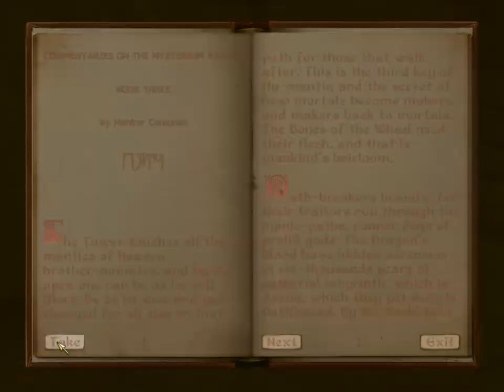Playing Elder Scrolls IV Oblivion Scene 2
Failing to protect this guy I'm protecting (actually shooting him myself), remembering how to equip/magic in this game, and then wandering the sewers for literally half-an-hour just trying to get out and getting mobbed by Goblins and Zombies because I forgot how to play this game and my armor is broke (needs repair) so my Defense is 0. Lots of quicksave/quickload used in this Episode.